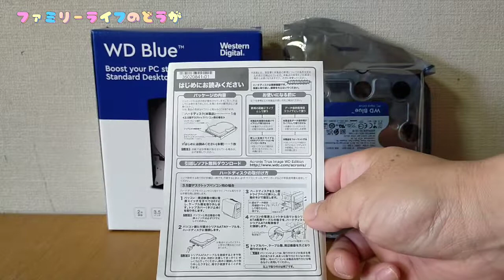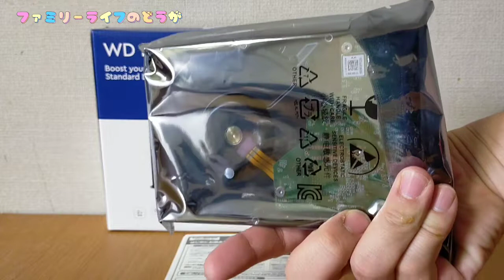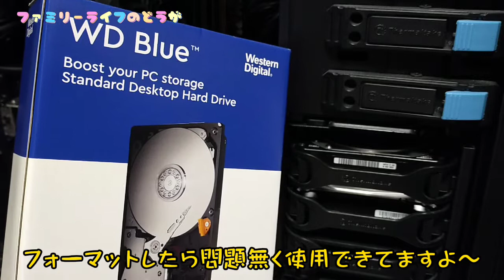【PC】「Western Digital （ウエスタンデジタル）」のHDDの取り付けレビュー！自作パソコンに増設♪4TBの大容量で写真や動画の保存に大活躍♫【ハードディスク】ファミリーライフのどうが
スマホの容量がいっぱいになってきたのでパソコンに移すことにしました。パソコンに移すために新しくハードディスクを購入！購入したのは「Western Digital （ウエスタンデジタル）」の4TBです♪大容量なのでとってもおすすめです。

ブログでも購入したのは「Western Digital （ウエスタンデジタル）」の4TBの取り付け方の詳細を紹介しています

【 ブログ】ファミリーライフブログで我が家の日常やオススメ情報発信中♪見に来てねぇ～

★☆他にも動画投稿してます☆★

◇Lenovo（レノボ）のChromebook「IdeaPad Duet 」がノートパソコンにもタブレットにもなって便利♪10.1インチで使いやすい♪

◇【ポケットワイファイ】楽天の新型ポケットWi-Fi「Rakuten WiFi Pocket 2B」のレビュー♪SIMカード変換アダプターを使って使用してみた♪【楽天モバイル 無制限 使い方 設置】

◇【防犯カメラ】Wansviewの防水屋外用のWiFi接続できるネットワークカメラ♪価格が安いのに性能抜群♪【開封して動作確認レビュー】

◇【モバイルバッテリー】大容量で災害や緊急時に役に立つ照明付きでおすすめ♪クロームブックやスマホの充電用に購入♪【開封レビュー】

◇クリップ式のカメラマウントを購入♪リュックやショルダーバックに取り付けて手ぶらで動画撮影！スマホやアクションカメラにも使えて便利♪【gopro ウェアラブルカメラ 撮影機材】

◇【コンパクト】三脚機能付きでおすすめの自撮り棒♪ブルートゥースのリモコン付きで便利♪縮めてコンパクトに収納できるのでとっても便利で使いやすい！【セルカ棒 動画撮影 レビュー 使い方】

◇アネックス (ANEX) クイックボール72 ラチェットドライバー ＆ エクステンションホルダー ＆ ベッセル (VESSEL) 剛彩ビット 5本組「ビットを変えて便利に使えるおすすめ工具紹介」

◇【Kungber】安くておすすめのUSBコンデンサーマイクの開封レビュー！ポップガード付きでかっこいい！単一指向性で雑音が入りにくくて使いやすいマイク♪【ゲーム実況 パソコン PS4】

◇【ワークマンプラス】おしゃれなレインシューズを購入♪水をかけて防水力を調べてみた♪バイクの操作性もチェック【釣りやアウトドアにもおすすめの防水シューズ】

◇【おすすめ】小型で軽量なおしゃれなホースリール♪タカギ(takagi) のナノネクスト（NANO NEXT）のレビュー♪洗車や水撒きで大活躍！【収納 便利 コンパクト シャワーホース】

◇【防災グッズ】4.3インチのポータブルテレビを購入♪多機能（ラジオ機能 手回し充電 SOS LEDライト搭載 モバイルバッテリー機能 給電）で災害や緊急時も安心♪【Ikiretmua】

◇SALONIA（サロニア）おしゃれなスピーディーイオンドライヤーの購入レビュー！マイナスイオンの大風量で早く乾いてダメージカット！折り畳めて軽量コンパクトでおすすめ♫

◇【レビュー】持ち運びに便利なスマホ三脚を購入！コールドシューや水平器、リモコンシャッター付きで自撮り棒にもなっておすすめ♪【Ulanzi MT-41 Gopro ビデオカメラ 一眼レフ】

◇【家電】TOSHIBA（東芝）の真空IH炊飯器「RC-10VRR-W」を購入！大火力と火加減の「炎匠炊き」でふっくらごはんを作ってみました

◇【家電】ミニサイズの冷蔵庫を購入！1ドアタイプでコンパクトなのでとっても便利！新生活の一人暮らしにもおすすめ【アイリスプラザ(IRIS PLAZA) PRC-B051D-B】

◇【家電】食器乾燥機を購入！シンプルで使いやすく長い排水ホースがとっても便利でおすすめ♪【 三菱電機 (MITSUBISHI ELECTRIC) TK-TS5 キッチン 】

◇【おすすめの無線LANルーター】「TP-Link」の「Archer AX72」の購入レビュー！アプリで接続方法も簡単で使いやすい♪【Wi-Fi ワイファイ 設置方法】